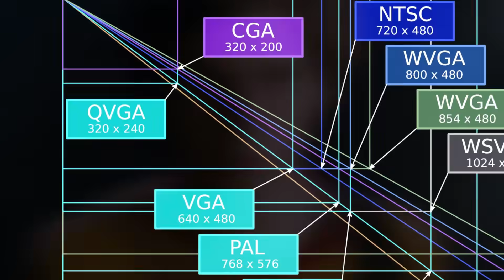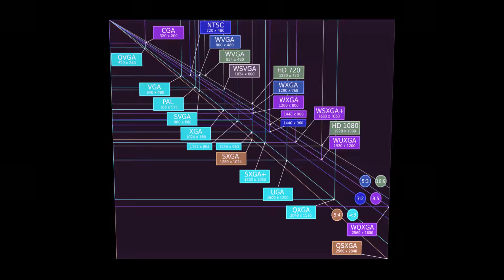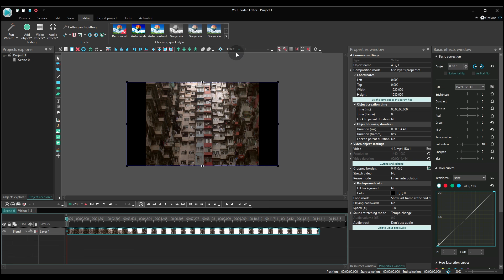Why you should always shoot videos in 4:3/1440р mode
Welcome to the VSDC knowledge base where we share bite-size pieces of post-production wisdom 🤓

We've noticed that some creators choose the 16:9 aspect ratio when they shoot videos. But that doesn't really always work in your favor.
In this video, we will show you why using the 4:3 aspect ratio with the 1440р resolution is the absolutely best mode for shooting videos. We'll also explain how it helps achieve the best view when you get to edit your videos and how to use proper project settings in VSDC.

Ready to try it out?

Soundtrack from the Edgar Wright movie - Scott Pilgrim vs. The World.
Sex Bob-Omb - We Are Sex Bob-Omb
Metric - Black Sheep